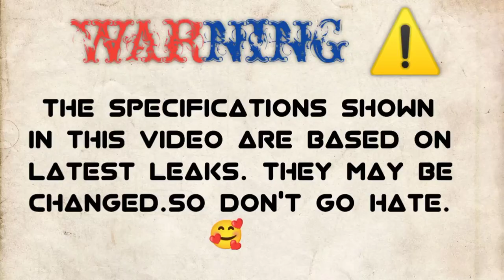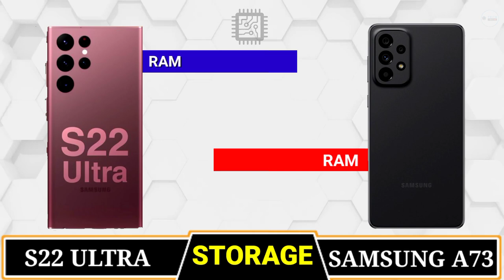Samsung Galaxy S22 Ultra vs Samsung Galaxy A73 5g🔴Comparison || Camera || PUBG || Battery || Price